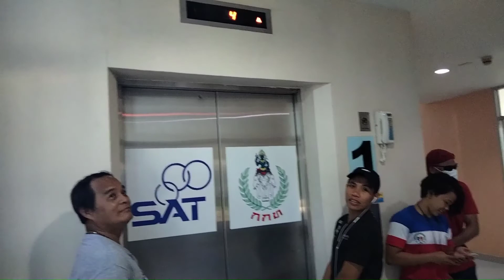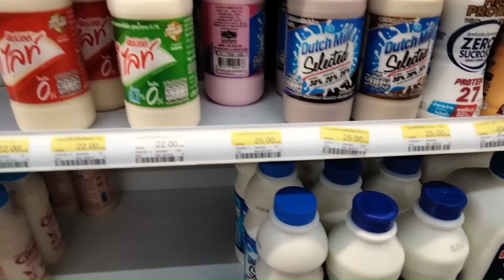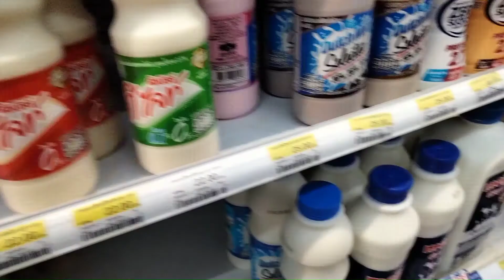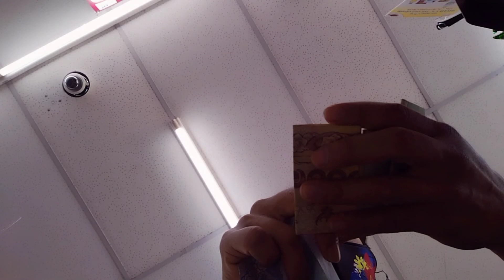A DAY WITHOUT TRAINING HERE IN THAILAND WITH COACHES AND BOXERS| IRISH MAGNO